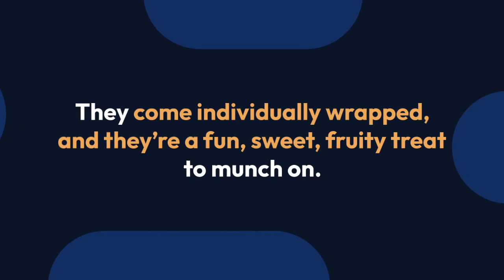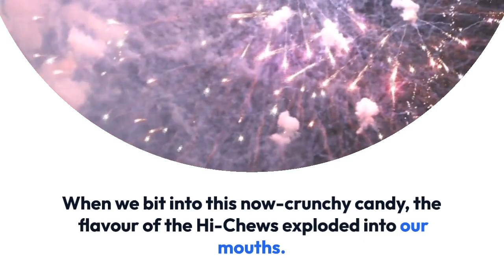Hi-Chew Candies :A Burst of Flavour!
That Sweet Lyfe offers a variety of freeze dried treats so you can experience the taste adventure that melts in your mouth.

Here at that sweet lyfe, we are truly candy fanatics. We love candy of all kinds, and we’re always looking to expand our horizons and try candies from all over the world. That’s how we discovered the Japanese candy, Hi-Chews. They’re a sweet, taffy-type candy that definitely tops our list of favourites!

These candies were created by Taichiro Morinaga, who owned the Morinaga & Co candy company in Japan. In Japan, there’s a sort of unspoken rule against taking food out of your mouth. This makes chewing gum pretty hard, as there is nowhere to put it once you’re done with it. So, Morinaga came up with Hi-Chews – a chewy caramel that makes a delicious treat! These candies were actually originally called Chewlets, but Morinaga had to restart his company and rebranded them as Hi-Chews in 1975.

These are a super fun and tasty treat that we love! They’re sort of a cross between gum and candy. They come individually wrapped, and they’re a fun, sweet, fruity treat to munch on.

Since we love these fruity candies so much, we decided to put them to the test – the freeze-drying test. How did they turn out? Keep reading to find out!

When we freeze-dried the Hi-Chews, they puffed up and became super crunchy. If you read our blog about Jolly Ranchers, you know that Jolly Ranchers also puffed up a lot (think golf ball puffy). Freeze-drying the Hi-Chews gave a similar sort of product – they weren’t as airy as the Jolly Ranchers became, but definitely puffy.

But the real magic happened when we bit into them. Oh. My. God. When we bit into this now-crunchy candy, the flavour of the Hi-Chews exploded into our mouths. It was incredible! It was like a burst of fruity flavour. We couldn’t get enough! Our rating: 5 stars!

So, what did we prefer – the original Hi-Chews or the freeze-dried version? To be honest, we loved both! Personally, we really do love taffy-textured candies, so the original will always be our first love. But the freeze-dried Hi-Chews are undeniably amazing. In our ideal world, we’d sit down with a bowl of the original and the bowl of the freeze-dried ones, and feast!

This was one of our favourite experiments so far. If you haven’t heard of Hi-Chews, you need to go try them ASAP! But more importantly, you need to freeze-dry them. You’ll experience flavour like never before.